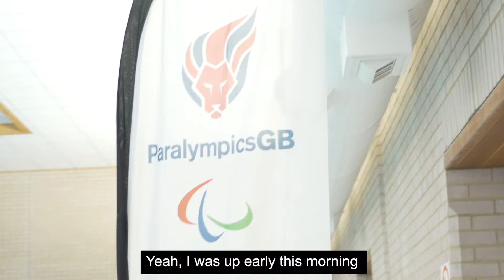Maise Summer-Newton inspiring her local club in Northampton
Three-time Paralympic gold-medallist Oliver Hynd attended a National Lottery and UK Sport event at Northampton Swimming Club to celebrate local athlete Maisie Summers-Newton’s gold heroics at the Paralympic Games.